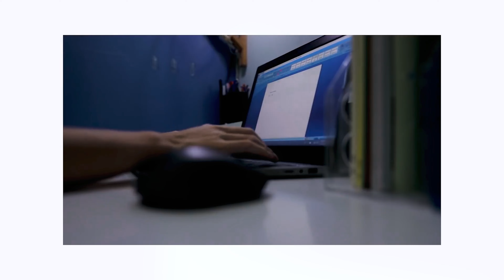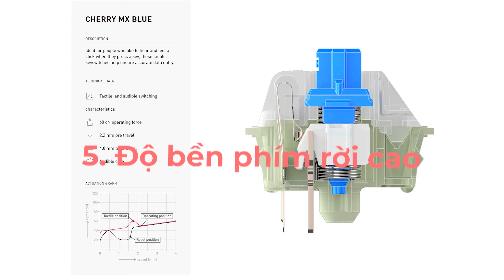Tìm hiểu từ A-Z về bàn phím rời cho laptop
Thực hiện
Nội dung: Thảo Boss
Quay phim | Hậu kỳ: Thế Ngọng
Dẫn | Reviewer: Thế Công Nghệ

Thông tin :
🔶Cập nhật những thủ thuật công nghệ mới tại: